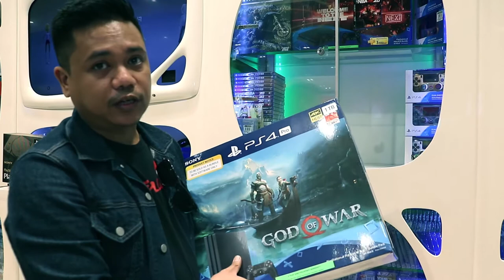TOY KINGDOM HOLIDAY GIFT PRESENTS FOR THE BIG BOYS AND GIRLS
Last-minute shopping pa rin ba ang habol nyo? Don't fret! Toy Kingdom has got you covered, from kids up to toys for the big boys and girls!

Kakatapos lang mamigay ng Mommy's Day Out and Daddy's Day Out ng P1,000 Toy Kingdom Gift Card from their giveaway, so now it's my turn to give some also!

3 winners will each win P500 Toy Kingdom Gift Card and all you need to do to qualify for the ToyKingdomxJuanManilaExpress giveaway is to

3. Like and Follow the Toy Kingdom PH Facebook Page and Instagram account @toykingdomph

Tag as many of your friends as you can so they can also join the giveaway, too!

Three (3) winners will be picked on Christmas Day (December 25).